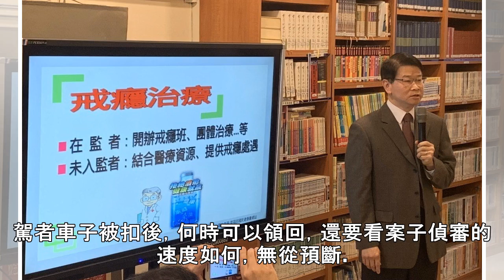酒測值逾0.25毫克 恐被沒收車 | 聯合新聞網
+分享分享分享留言列印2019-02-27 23:50聯合報 記者王聖藜／台北報導 法務部檢察司長王俊力，昨天說明酒駕戒癮治療。 記者王聖藜／攝影 分享 法務部推出酒駕刑法修正案，除對再犯酒駕致人於死罪訂出最高可判死刑的刑度外，另增訂沒收條款，只要酒測值超過零點二五毫克者所駕駛的車輛，將有被沒收的風險，恐要等訴訟結束才能確認是否能領回。民間司改會執行長陳雨凡指出，這是最有嚇阻效果的作法，「讓酒駕者立刻感覺到失去車子的痛」。法務部版酒駕沒收條款，訂有「原則」與「例外」，其中，犯酒駕公共危險罪者，「原則」上，駕駛之動力交通工具，不問屬於犯人與否，沒收之。換句話說，如依此立法，不管有無肇事，只要酒測...